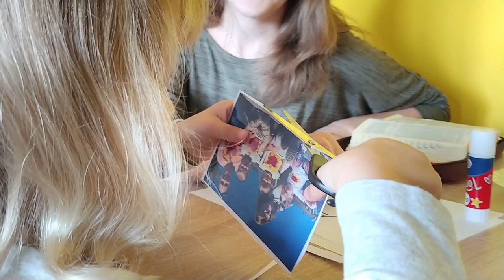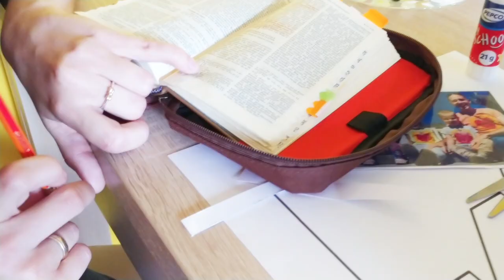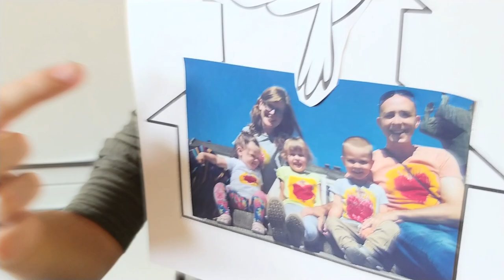Czy wy wiecie, że jesteście świątynią Ducha Świętego?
Po zesłaniu i zstąpieniu Ducha Świętego nadszedł wreszcie czas, byśmy uświadomili sobie wspólnie, że skoro ten sam Duch zamieszkał w naszych ciałach.